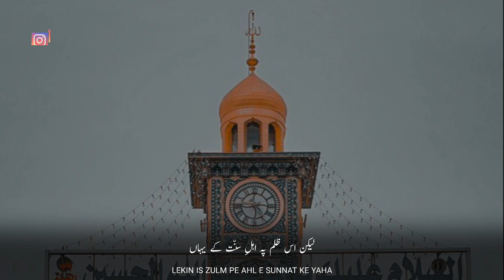Beautiful Muharram WhatsApp Status | Muharram Status 2024 | Husain Karbala Me | Muharram Broken | HD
Beautiful Muharram Special Status | Karbala Me Shahadat | Muharram Status 2024 | Hussain Ki Shahadat | HD